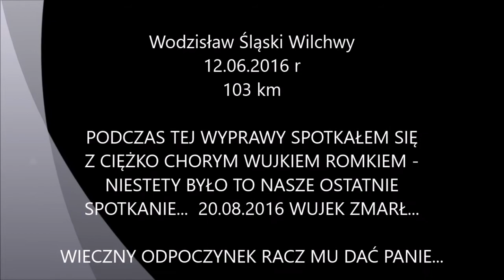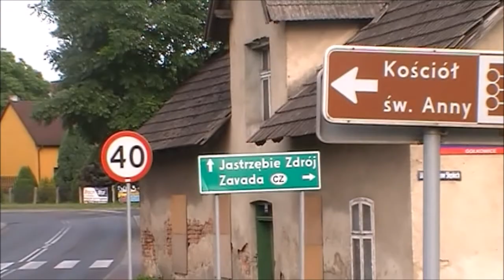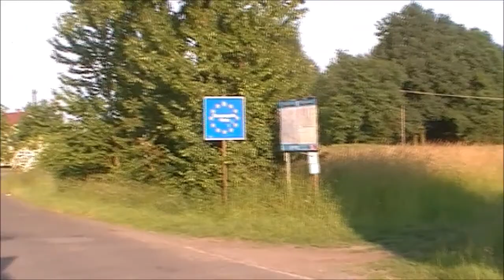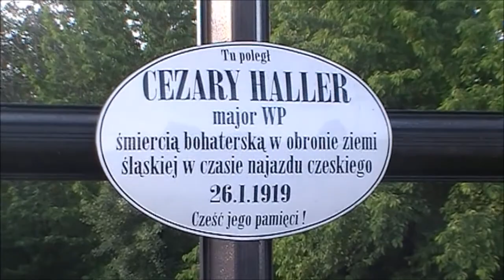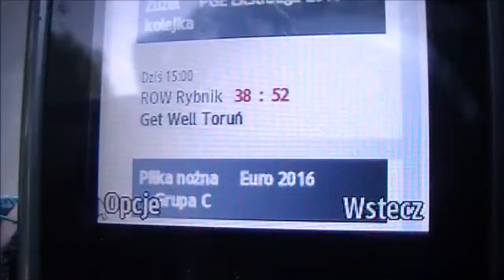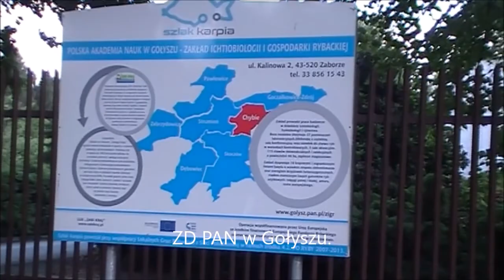WODZISŁAW WILCHWY 12.06.2016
Wyprawa rowerowa do Wodzisławia Śląskiego na spotkanie z ciężko chorym wujkiem Romkiem. Jak się później okazało było to nasze ostatnie spotkanie. Rzecz miała miejsce w wodzisławskiej dzielnicy Wilchwy w "Domu bez Barier Maja".